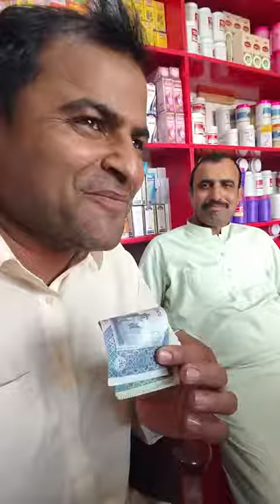پولیس والے کی چیب سے بھی پیسے نکلوا لئے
shahzad hakeem
hakeem shahzad
hakeem shahzad shujabad
hakim shahzad
shehzaad hakim
ناف ٹلنے کا علاج
shahzad hakeem loha par
habb ul misk 93 hamdard
hakeem
hakeem shahzad loha par
shahzad hakim
img
hakeem shehzad
hakeem shahzad ahmad
shazad hakeem
hamdard medicine list
bf 2023
ban vs nz highlights 2023 2nd odi
surya the soldier hindi movie
حکیم
ak 47
aloe vera for hair growth
arshad iqbal bowling
bacche
chor ke sari duniya teko yaar banaya full song
dr imtiaz ahmed
himalaya since 1930
kulhad pizza youtube channel
motu patlu
muhammad bin mursal death ki video
photo editing
ritu nooran new song
rol te gy an par
wonder woman 1984 full movie in hindi dubbed 2020
احتلام
30 bore pistol
air flow sensor
ajmal
alia malik original
alif lam
angoor ki bel lagane ka tarika
begum jaan movie
bhanvare gungunate hain
business ideas
ch wahab official
colors tv
facebook login problem
gbob course by shahzad ahmad mirza
ghar wanj giya nai song
goat video